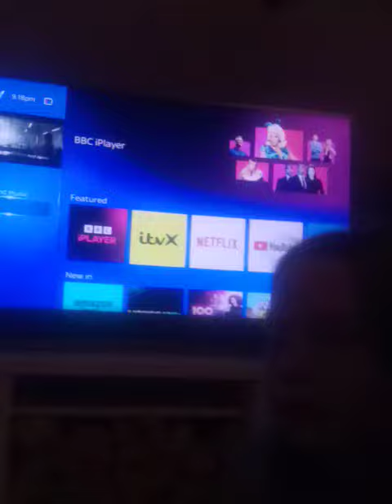like for part 2